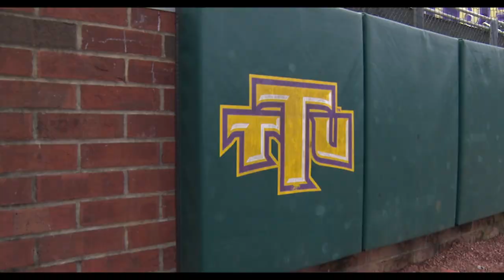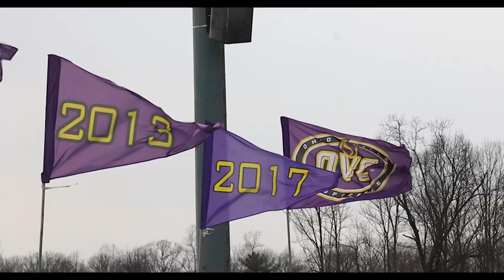2019 Tennessee Tech Baseball Hype Video